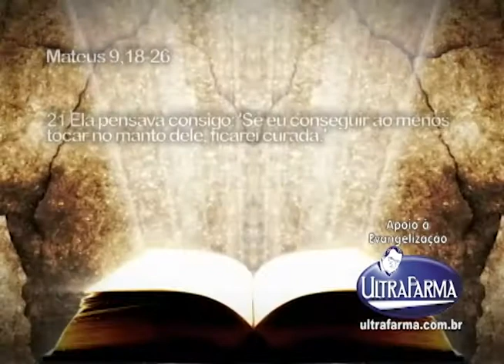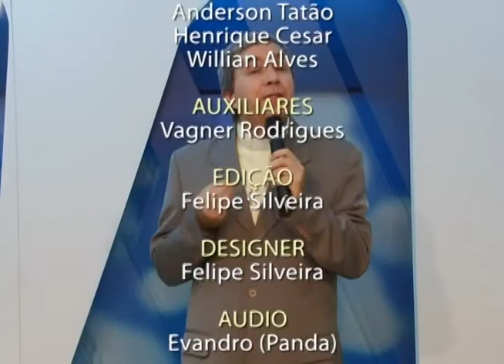Programa Em Sintonia com Fé exibido na Tv Gazeta dia 7 de Julho 2014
Programa Em Sintonia com Fé exibido na Tv Gazeta dia 7 de Julho 2014,Gravado no Estudio Perna´s Video, Produzido por Perna´s Video Produções apoio Ultrafarma.